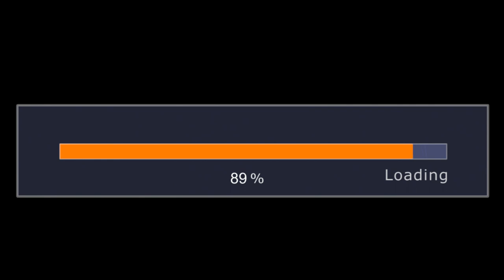Steel Clouds (synthwave/retrowave) Royalty Free Music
Use this song in your own projects*!

*Requirements:
- CREDIT "Grim Nights"

That's it! Enjoy the music! :)

Song: Steel Clouds
Artist: Grim Nights